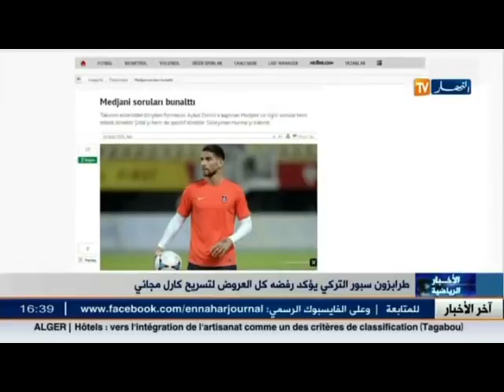طرابزون سبور التركي يؤكد رفضه كل العروض لتسريح كارل مجاني